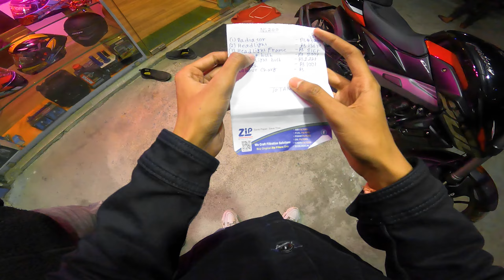Pulsar Ns 200 Bs7 New Model Accident😭 Total Cost Finally ho gaya Sahi🥺 | Pulsar Ns 200 Bs7 Crash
My Total Setup
 MICROPHONE-MAONO
HELMET CHIN MOUTH
MOBILE REALME X3